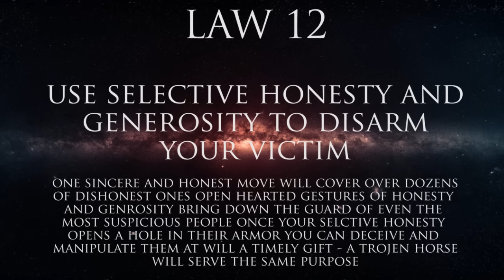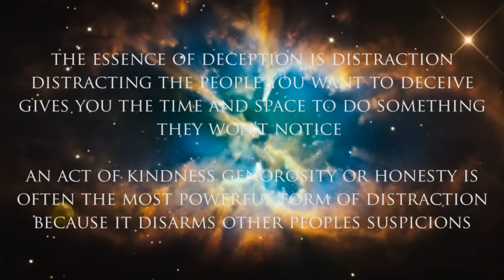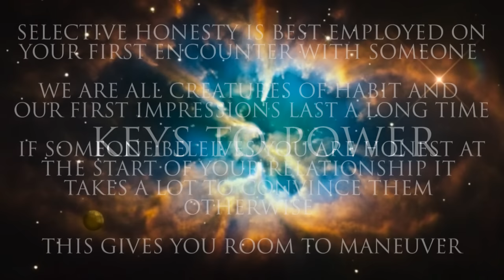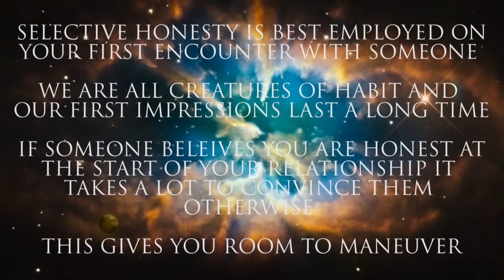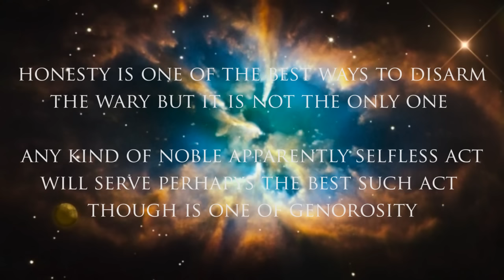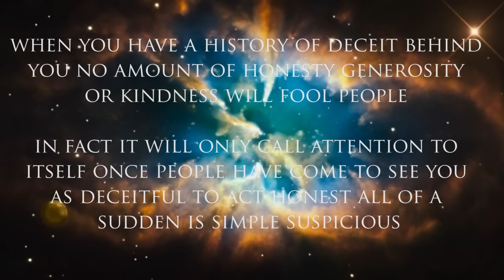LAW 12 USE SELECTIVE HONESTY & GENEROSITY TO DISARM YOUR VICTIM | 48 LAWS OF POWER SUMMARY